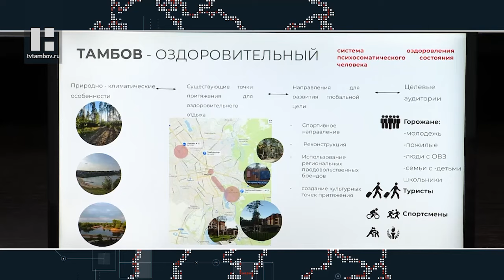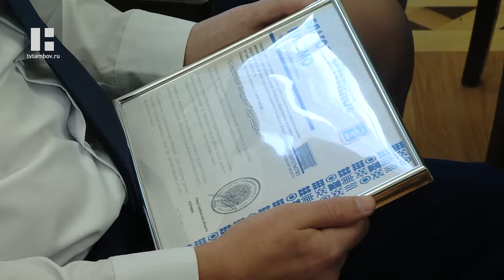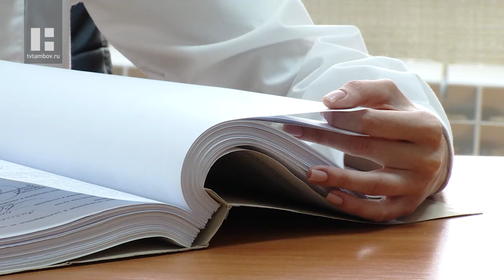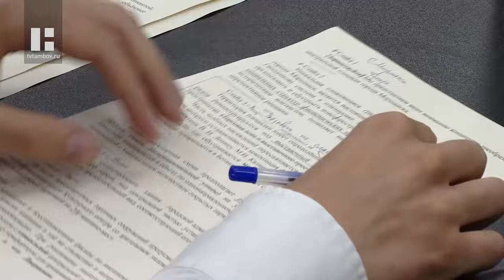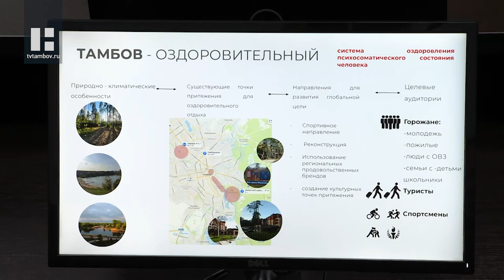«Область новостей». Выпуск 25.07.2024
Главные темы:

25 июля в России отмечают День сотрудников органов следствия. С профессиональным праздником служителей закона поздравил Глава региона Максим Егоров.

Сотрудники полиции задержали тамбовчанина с наркотиками. У него изъято более 120 граммов «N-метилэфедрона».

Новый спортивный объект, капитальный ремонт школы и встреча с жителями. Глава региона Максим Егоров с рабочей поездкой побывал в Рассказове. Он проконтролировал ход работ на значимых для города объектах и ответил на самые волнующие горожан вопросы.

Глава региона провел традиционный прием граждан в формате круглого стола совместно с однопартийцами из «Единой России». В этот раз к Максиму Егорову обратились жители Тамбова, Сосновского и Умётского муниципальных округов. На площадке штаба общественной поддержки партии были рассмотрены семь обращений.

Тамбовская область подарила Новоайдару мурал в честь, объявленного Президентом России Владимиром Путиным, Года семьи. Яркая работа появилась на фасаде средней школы в Новойдарском районе ЛНР. Художникам из проекта «Уличные галереи» удалось нарисовать ее всего за несколько дней.

Всероссийская архитектурная экспедиция «Архитектор хочет в Тамбов» завершилась. В ней приняли участие около пятидесяти молодых архитекторов из разных регионов страны.